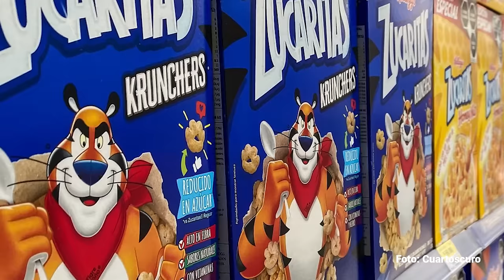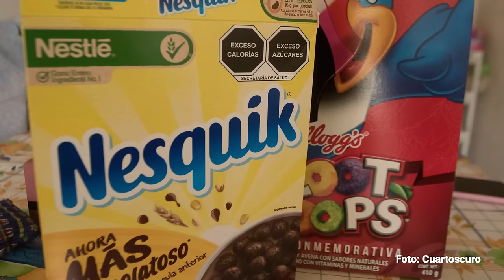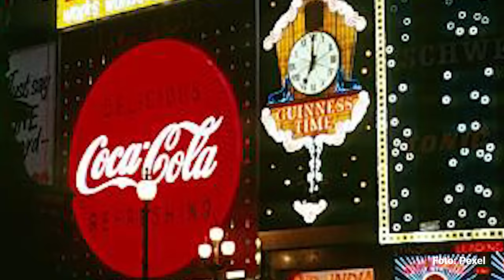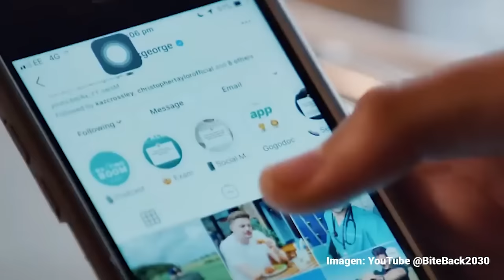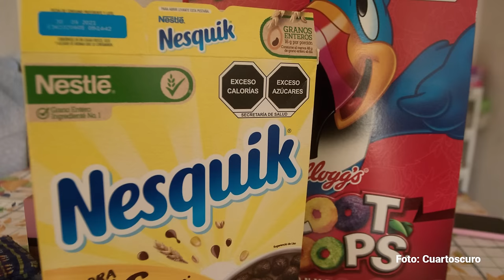Entre Popeye y el Tigre Toño. Por Alejandro Calvillo ¬ Video columna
Que regrese Popeye con sus espinacas, sin la pipa y que se vaya para siempre el Tigre Toño y sus secuaces de otras corporaciones que se aprovechan, como dice la OMS, de la credulidad e inexperiencia de NNA